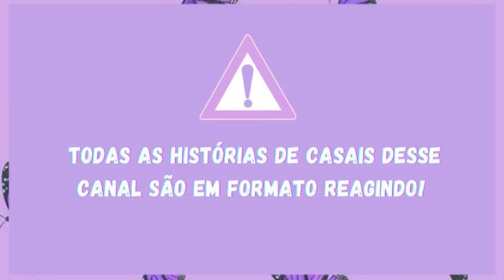A HISTÓRIA DE RONNIE E WILL - PARTE ÚNICA | (COMENTADA)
História de Ronnie e Will | Filme: A Última Música

A adolescente Ronnie não fica nada satisfeita quando a mãe decide enviá-la a uma cidade litorânea para passar o verão com o pai, que não vê há anos. Além de se aproximar do pai, Ronnie acaba conhecendo o popular Will, um jogador de vôlei das redondezas, e eles se envolvem em um profundo romance.

AJUDE O SHIPPER DOS CASAIS!

LINK DO LIVRO

⚠️ (Todas as histórias de casais desse canal são em formato reagindo.)